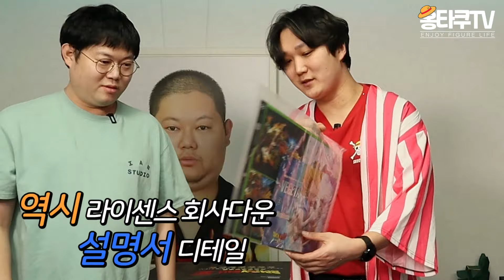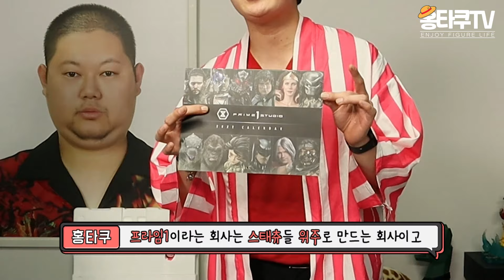감스트가 첫눈에반해서 210만원에 산 피규어!!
홍하 홍당무친구들!

오늘도 즐거운 피규어 생활 하시면 좋을 것 같습니다 !!

ENJOY FIGURE LIFE!

구독자명
*홍당무 : 홍타쿠를 당당히좋아하는 무리들

오타쿠지는 사업자등록과 통신판매업신고를 하고
물품판매를 하고있습니다.
유튜브로 판매하는 수입은 세금신고를 철저히 하려고 합니다.
신고사례도 있다고 하니 문제되는 일 없도록 하겠습니다.

통신판매업 신고 - 2020-서울성북-2085